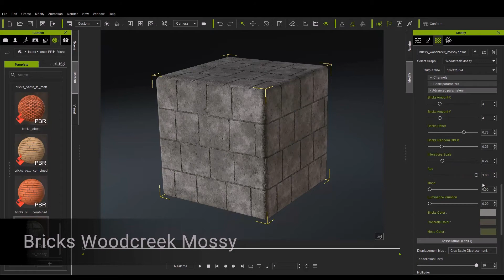iClone 7 - Substance PBR 200 - Bricks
The pack includes bricks, stone, and terracotta materials. With them you can rearrange patterns in your 3D models as you add dirt, color, and other modifications as you apply them to your architectural designs and scenes.